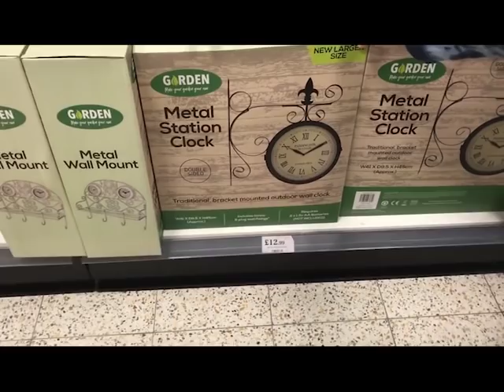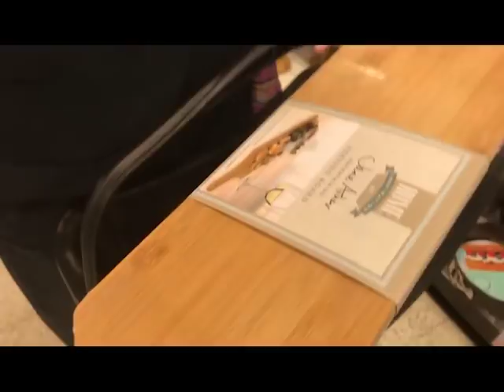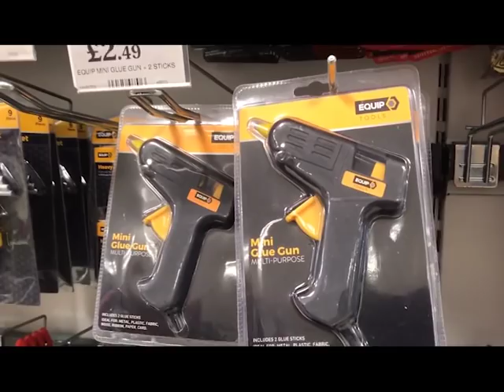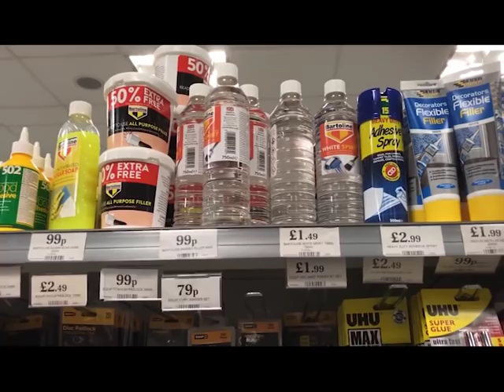Lets go thrifting for craft projects at Home Bargains